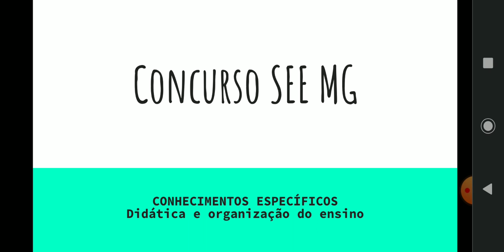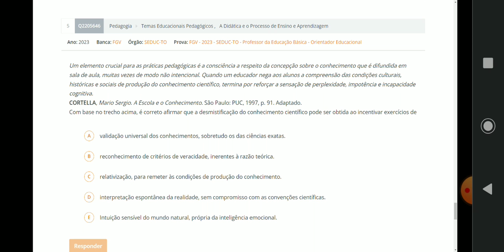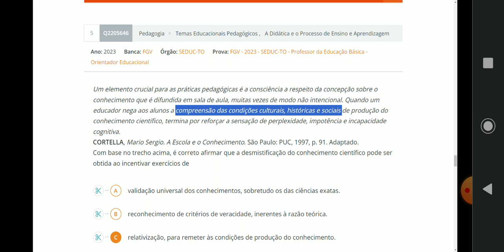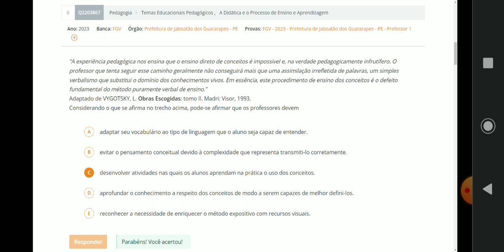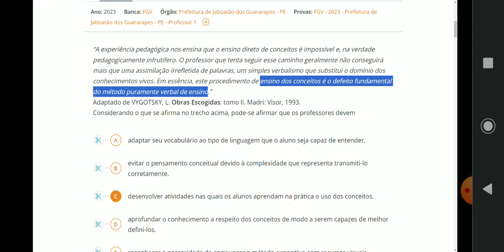Didática e organização do ensino 3- FGV Questões